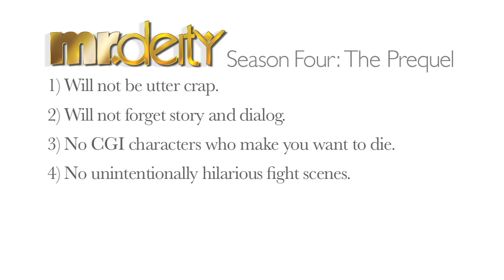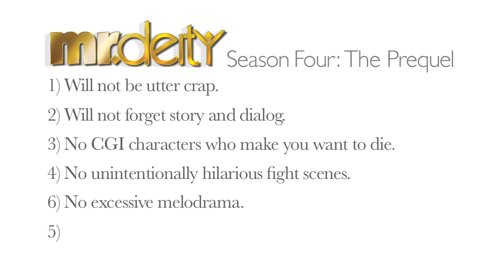Mr. Deity and the Quitter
Jesus gets upset when he realizes that there's no reason for his sacrifice.